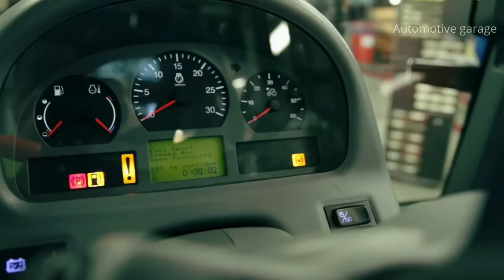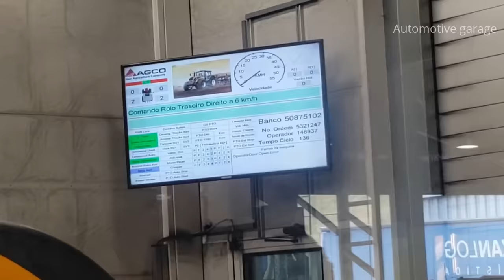Valtra tractor production - How farm tractors are made?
The Suolahti assembly plant in Finland produces a new A, N or T Series Valtra tractor every 12 minutes. The plant operates six days a week with a single shift. In addition to the assembly plant, Suolahti is also home to the engineering centre, transmission plant and spare parts centre. Altogether around 950 employees work in Suolahti.
Cab
Cabs are supplied by Maaseudun Kone Oy, which is located approximately 200 kilometres from Suolahti. Each cab is delivered just in time according to each individual customer order, as are the engines, tyres and other major components. Just in time logistics mean that components are delivered to the assembly plant just when they are needed on the assembly line, which minimises stocks. Valtra is served by 230 suppliers, 60 percent of which are Finnish.
Engine and transmission are coupled
In the first stage of assembly, two mechanics couple the transmission that comes from the adjacent transmission plant to the engine, which is delivered from the AGCO Power engine plant in Linnavuori, Finland. The transmission enters the line from the left side and the engine from the right side. Transmissions are connected to the chassis of HiTech models during the transmission preassembly stage, while the front end, clutch components and SCR system are fitted to the engine during the engine preassembly stage.
Front axle
Front axles are fitted at the start of the assembly line. Customers can specify a standard front axle, a front axle with hydraulic suspension, or an Aires front axle with air suspension. Each tractor that is assembled on the line is tailor made according to the individual specifications of each customer, and A, N and T Series tractors are all assembled on the same line in random order. Not a single tractor is assembled without an order – either that of the end user or a dealer.
Tyres
Tyres are fitted conveniently using a crane. The tyres are first fitted to the rims during preassembly. The tyres are delivered from a warehouse 50 kilometres away only when the tractor in question has joined the assembly line, and they arrive for preassembly right before they are need on the line. Customers can specify Mitas, Trelleborg, Michelin, Nokian or Bridgestone field, row crop or forest tyres in metric or imperial sizes and with rib or block treads.
Testing
Each tractor is test-driven after assembly. Before then, each transmission, engine and cab is individually tested. Tractor must pass through four so-called quality gates along the assembly line. The test drive lasts for around 50 minutes, and between 500 and 800 individual areas are inspected depending on the tractor model and specifications. After the test drive, the tractor undergoes a visual inspection, the brakes are tested on rollers, and the forward-reverse shuttle and clutch are adjusted in a covered area outside the assembly plant.